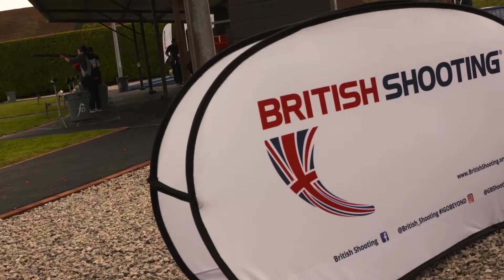British Shooting Shotgun Series 2018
We are delighted to welcome you to the British Shooting Shotgun Series 2018 section!

Building on the success of the British Shooting Grand Final 2017, the Shotgun Series is designed to provide a really exciting and inspirational competition series for all shotgun shooters across the UK, culminating in what will be another fantastic Grand Final event in 2018.

The Series consists of three 'rounds' which will allow shooters to qualify for the end-of-season Grand Final event. Each round, and the Grand Final itself, will also be the principal domestic events considered by the British Shooting Shotgun Selection Panel for selection for GB teams for major events.